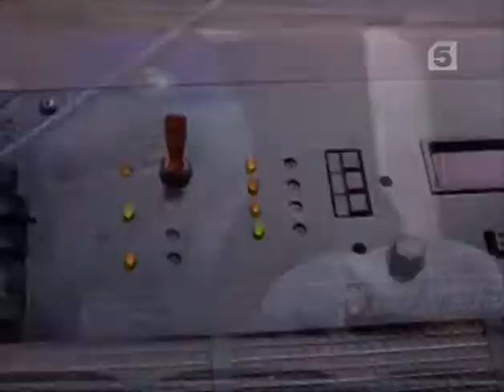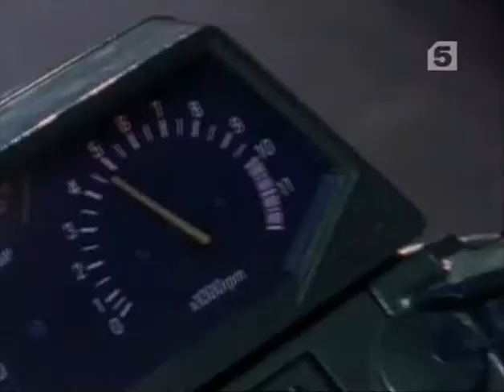09 All In The Family